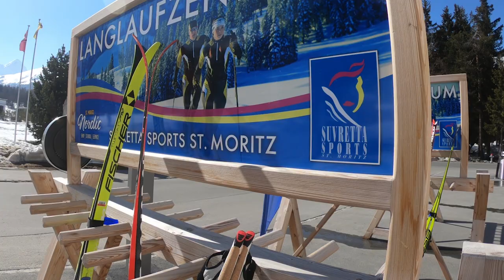Suvretta Sports - St. Moritz Nordic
St. Moritz Nordic - Shop -School - Rental - Crosscountry Specialist.
Operated by Suvretta Sports St. Moritz
Nordic Center St. Moritz - Ovaverva.
Image Video Directed, filmed and edited by Roberto Nangeroni (robertonangeroni.com)